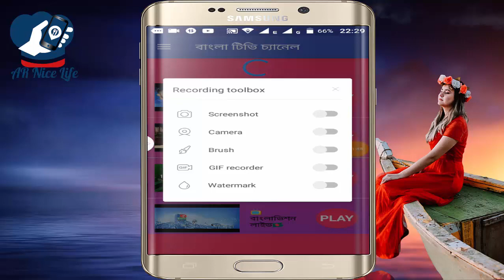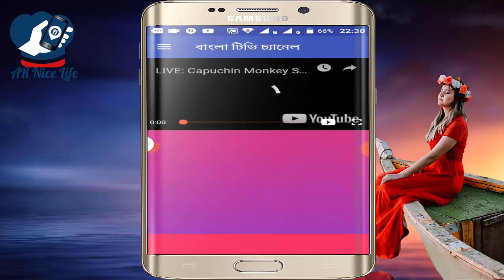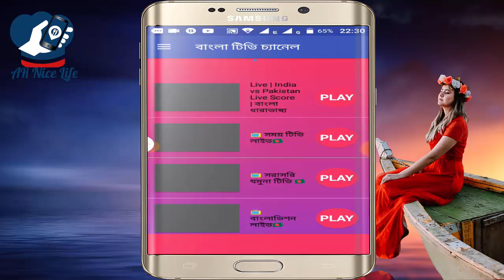bangla new natok 2020 app android